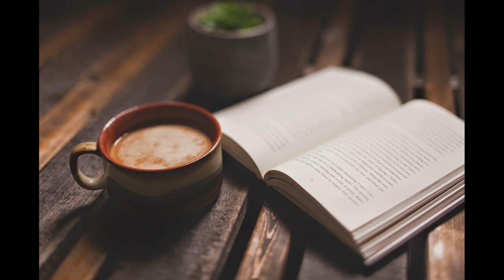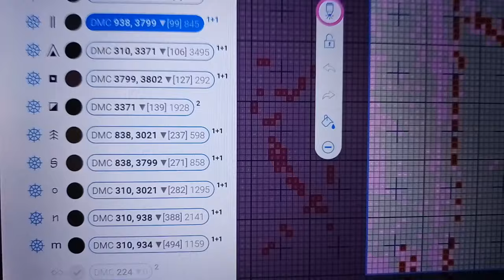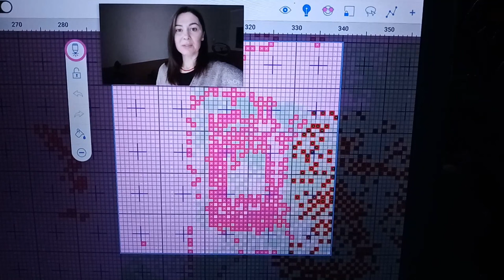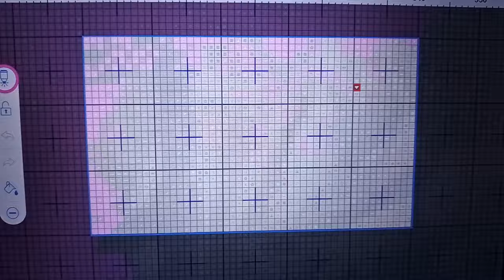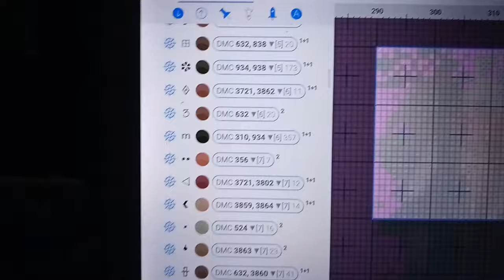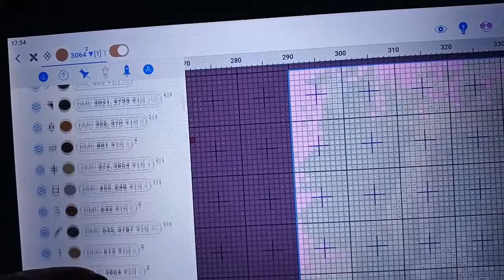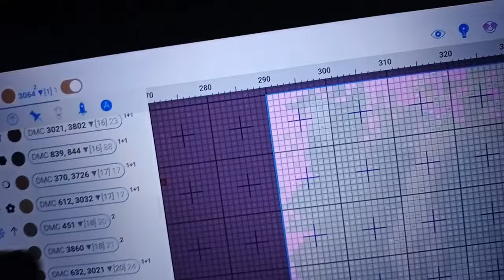Величайшие города древности. Иерихон и Чатал-Гуюк (История)+ (Вышивка) Многоцветка. 09.12.23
Привет! Меня зовут Светлана.
Первая часть видео посвящена прогрессу многоцветной вышивки.
Во второй части видео нас ждёт следующая глава тайн и загадок Древнего мира.
Когда люди поняли, что им выгоднее и удобнее жить в городе, под защитой каменных стен, в безопасности от врагов?
 Скорее всего, это случилось тогда, когда люди перешли от каменных орудий к металлическим. Новые орудия труда позволили им получить урожай, которого было достаточно, не только для того, чтобы прокормить себя и свою семью, но еще и оставалось вдоволь, чтобы обменять на что-нибудь. Но как только появилась возможность произвести больше, чем нужно самому себе, появились и те, кто хотел бы присвоить себе то, что есть у соседа. Теперь было что похищать и что защищать.

0:00 Анонс
02:00 Продвижение вышивального процесса «Счастливая семья»
12:41 Историческая часть. Иерихон и Чатал-гуюк.

Источник: «50 загадок Древнего мира» А. Ермановская